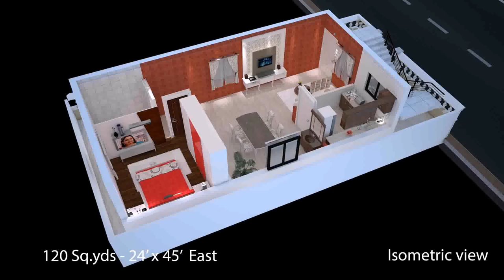Small House Plans For A View - Gif Maker DaddyGif.com (see description)